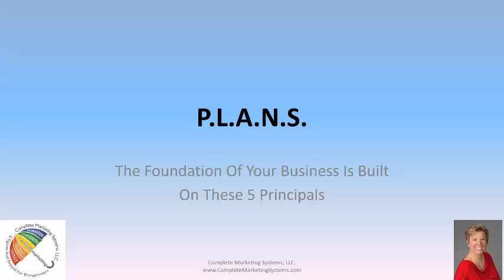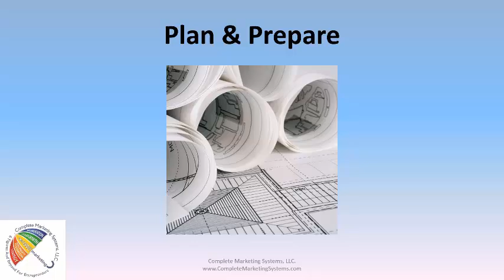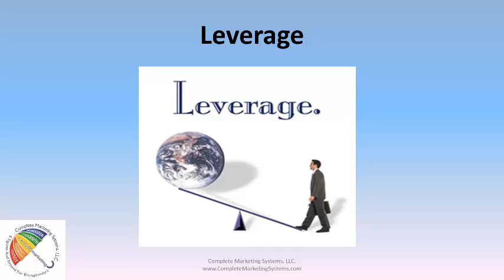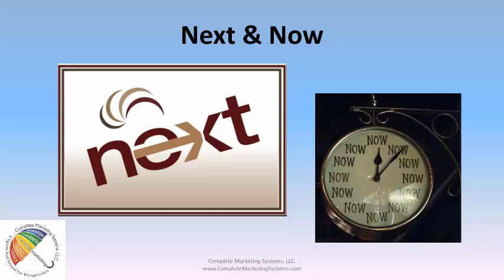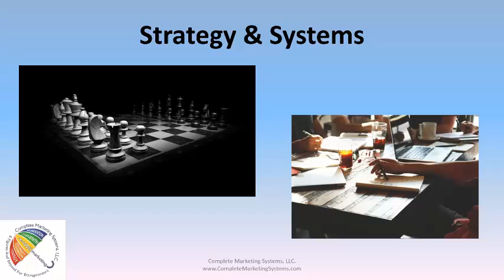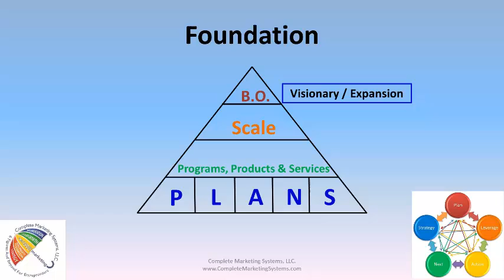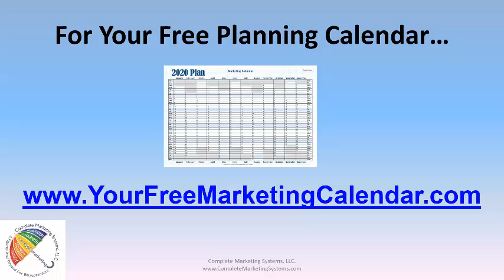What Are Your P.L.A.N.S.?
Happy New Year!  By now, you’ve had almost a full week of back at it and I hope the new year has you feeling fresh and renewed and ready for an amazing year of fresh, new things that take you where you want to go…and beyond.

The foundation of your business, like the foundation of your house, is critical to your success. It’s what everything else is built on, so you have to make sure it’s strong and solid so the house (in this case your business) doesn’t fall down because the foundation couldn’t support it.

Here are the 5 Critical Pieces to the Foundation of Your Business…
          *Plan & Prepare
          * Leverage
          * Action
          * Next & Now
          * Strategies & Systems

Imagine building your business on top of these 5 principals.

Stronger, your way, moving forward every single day, committing to yourself, your business and all the things that are important to you. One day at a time, one hour at a time, one minute at a time…whatever it takes…no matter what!

If you move forward, even if it’s in some small way, every single day, you’ll be amazed at where you will be at the end of 2020. Nothing major, not leaps and bounds every minute of every day, not being exhausted and wiped out at the end of every day…just one or two accomplishments every single day of the work week.

It’s not the big grand gestures that make success, it’s consistency and being persistent.  It’s not to-do lists or complicated systems, it’s making progress every single day – toward YOUR GOAL or intended outcome.